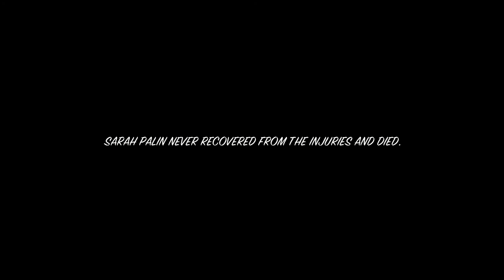Epic Talk Battles of History Season 3 #5: Mystery Guest 5 vs Sarah Palin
Sorry I haven't made a battle in a while!
Winner= Mystery Guest 5